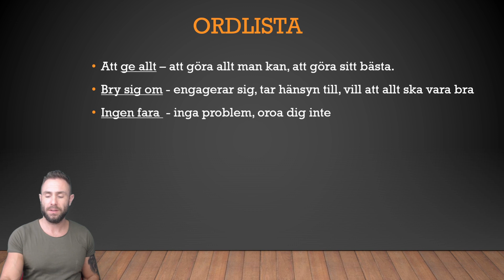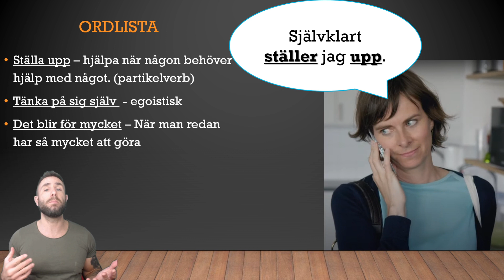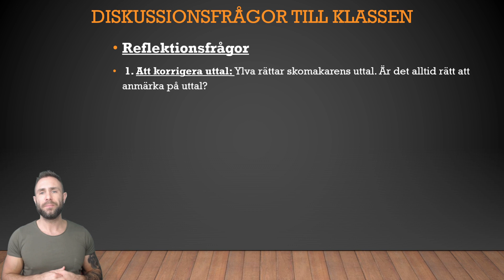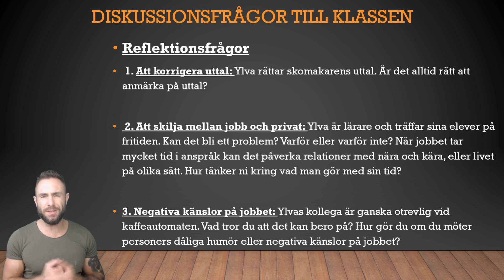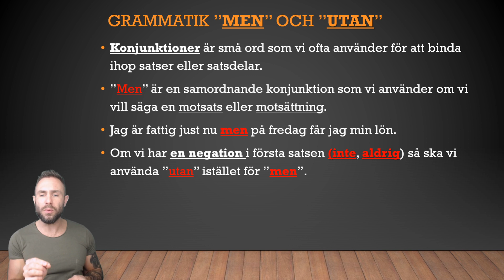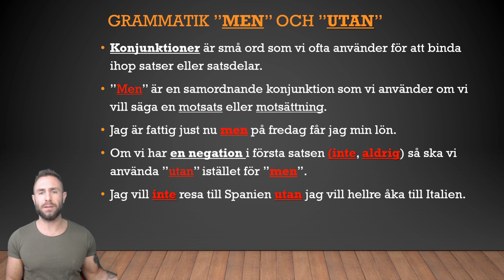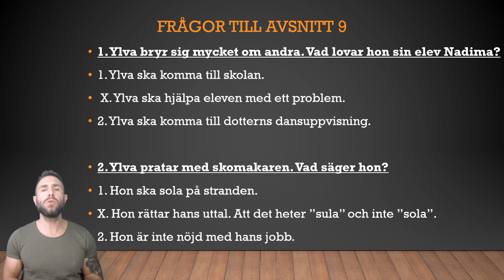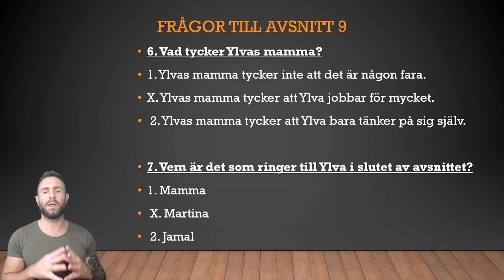Lektion till "Hitta hem" - Del 9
Säsong 1 av serien "Hitta hem" är här. Varje torsdag släpps ett nytt avsnitt.
I min lektion kan du hitta grammatikgenomgång, frågor till avsnittet, ordlista, nya fraser och diskussionsfrågor som du kan diskutera tillsammans med dina klasskamrater.